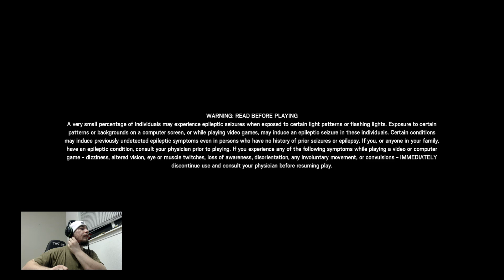Coconut Tiddies - Rainbow 6: Siege